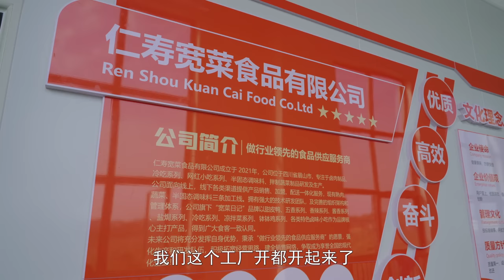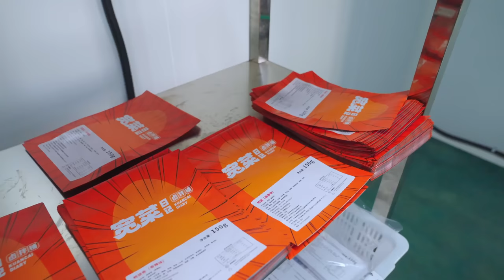宽菜卤味为何没迟迟有线上产品？预包装产品和店内购买工艺上有何不同？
由于走了“自研自产自销”的这条路，所以的确遇到了很多困难与阻力，但我始终相信这样才能做出更好的产品。以前也有想过直接找成熟的工厂做贴牌代工，这样在研发和资质方面要轻松的多，但最终的决定还是自己来做，努力做出真正对得起消费者的好产品，加油！

1. 拥有“宽油帮”成长徽章
2. “宽油”社区动态，独家生活私照和生活分享
3. 拥有更多留言被回复的机会